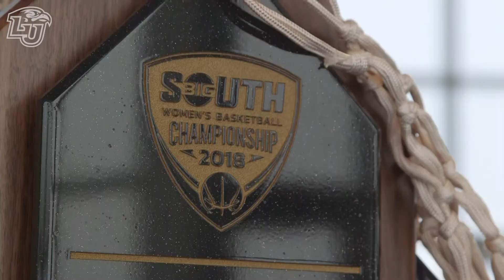Lady Flames to Face Tennessee in NCAA 1st Round, Friday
Big South champion Liberty has earned the No. 14 seed in the Lexington Region of the 2018 NCAA Division I Women's Basketball Championship and will meet No. 3 seed Tennessee in the first round. The first matchup between the Lady Flames and Lady Vols in 20 years will tip off Friday at 2:30 p.m. at Thompson-Boling Arena in Knoxville, Tenn.